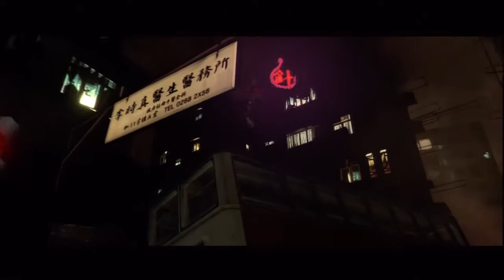Resident Evil 6 Ada Ep. 7 Chapter 3-1 - Tenement ~ Bin Street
Campaign: Ada
Character: Ada Wong
Chapter 3-1: Tenement ~ Bin Street

Ada arrives at China, only to find out that the BSAA, particularly Chris, are pursuing her, when it was her doppelganger stole her identity.